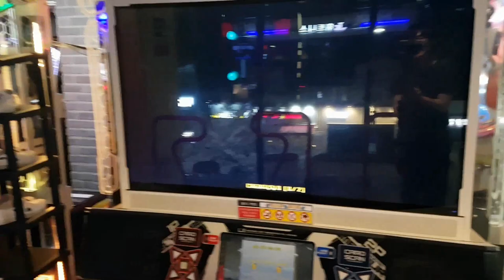가고일 D12 😅 몸풀기 때 찍은 영상 Gargoyle | Pump It Up XX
상위 난이도로 넘어가기 전에 거쳐가면 좋은 스텝

AV 500
스텝 제작자 ESC
(주의 : EXC와 다른 제작자)